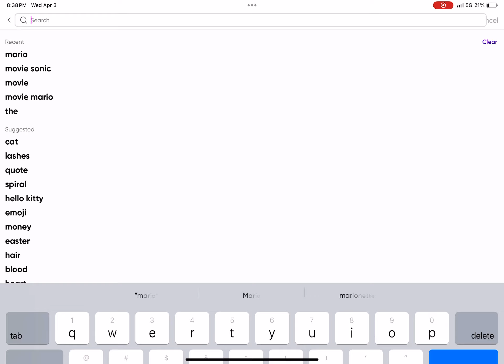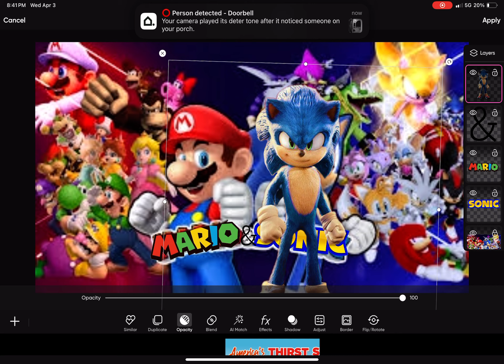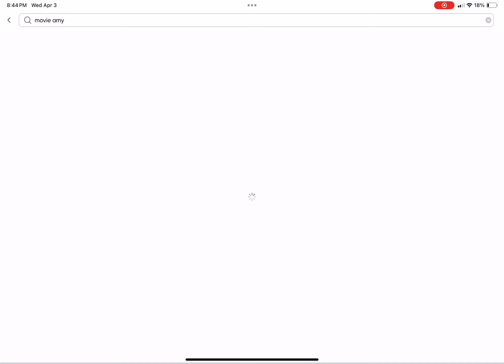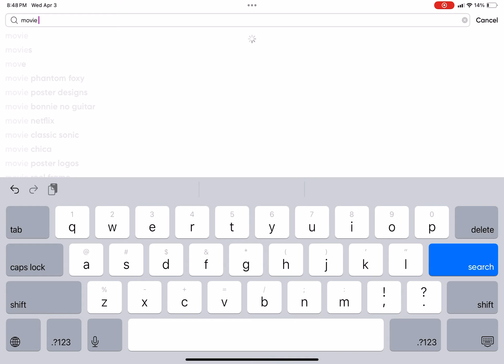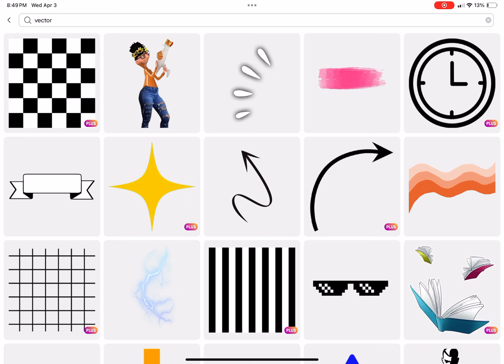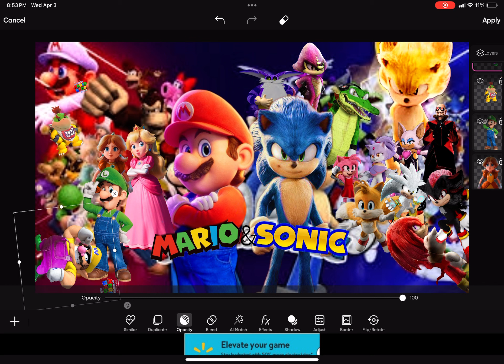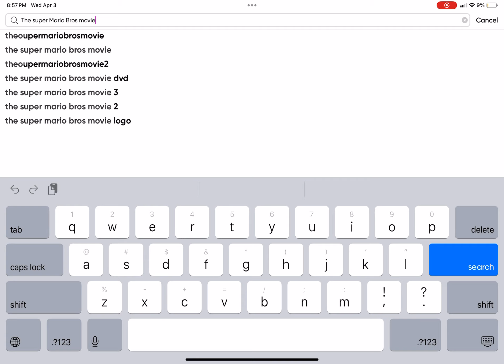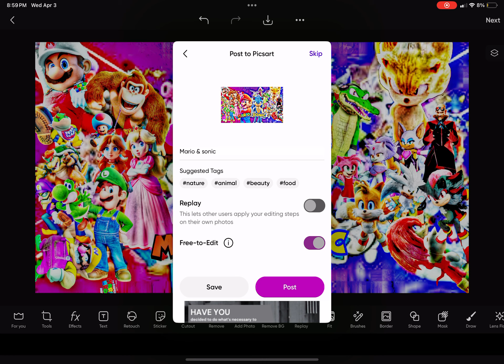[SAF.2024] making a movie team Mario and sonic